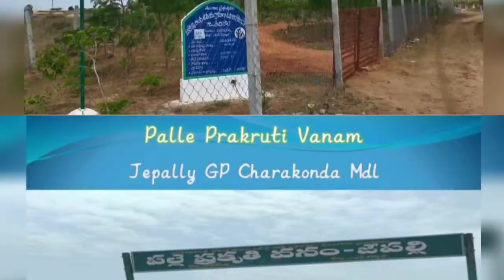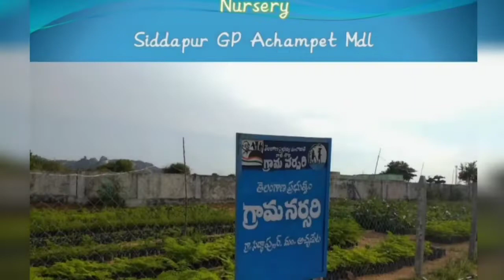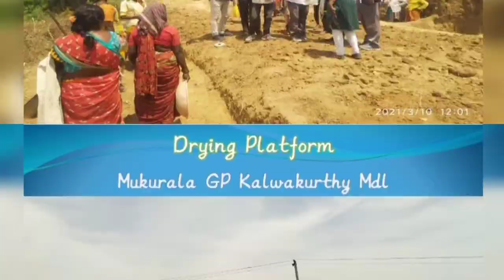Palle Pragathi works Nagarkurnool District